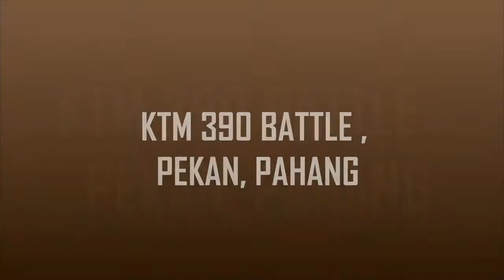KTM BATTLE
Location : Pekan , Pahang
Pilot : Yuazwan Jusoh
Quad : Little spyder + APM2.6